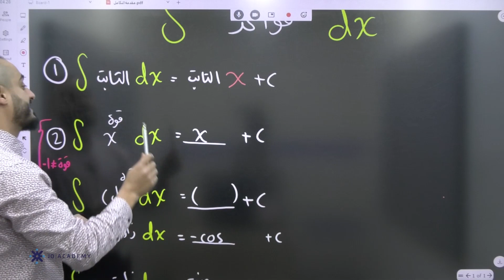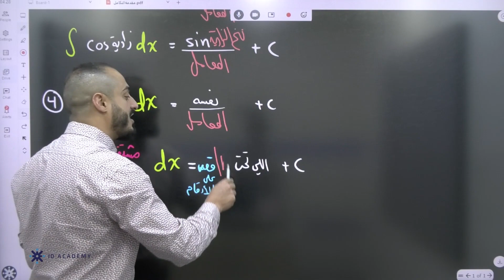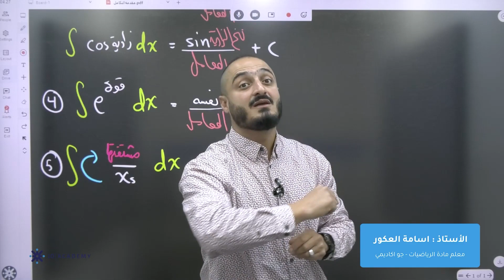الاستاذ اسامه العكور رياضيات توجيهي ادبي 2005 قواعد التكامل منهاج جديد منصة جو اكاديمي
استاذ اسامه العكور رياضيات توجيهي ادبي 2005 قواعد التكامل منهاج جديد منصة جو اكاديمي
🔴في الفيديو يشرح الاستاذ اسامه العكور مدرس مادة الرياضيات لطلاب الادبي 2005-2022 عن قواعد التكامل ،  يستطيع الطالب فهم الدرس باسلوب شيق وسهل ، يمكن للطلاب الحصول على المزيد من المحتوى التعليمي لمادة الرياضيات التوجيهي  على منصة جو اكاديمي من خلال التواصل مباشرة مع المنصة ، كل اللينكات متوفرة تحت هذا النص